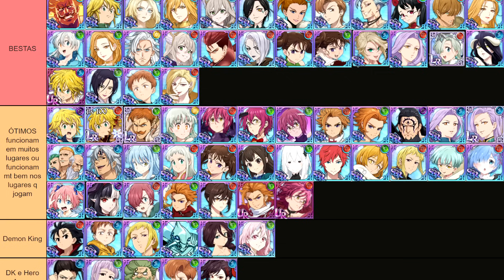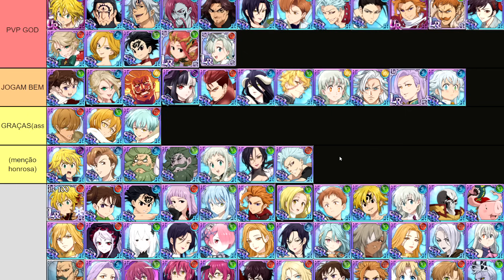TIER LIST MELHORES PERSONAGENS DO GRAND CROSS! ABRIL 2024 - The Seven Deadly Sins Grand Cross